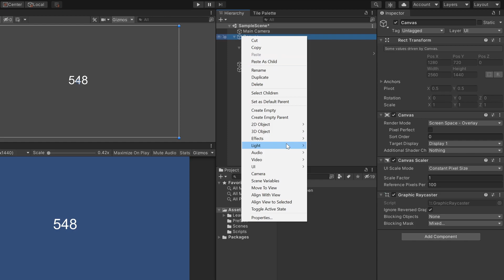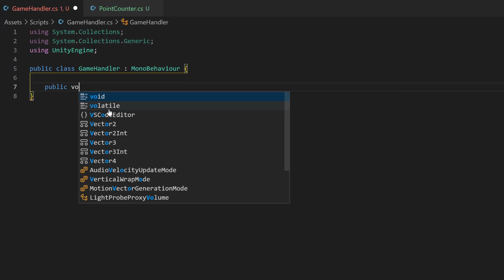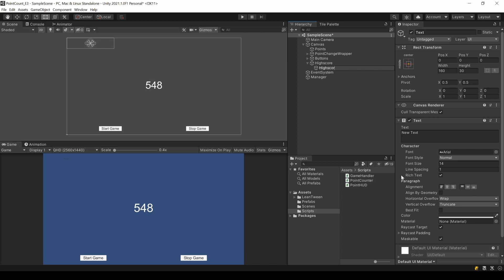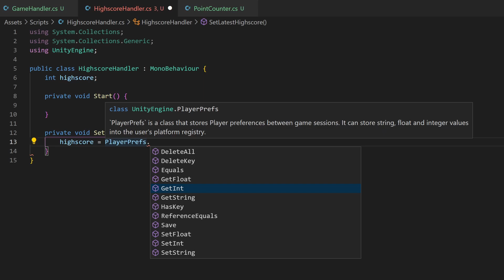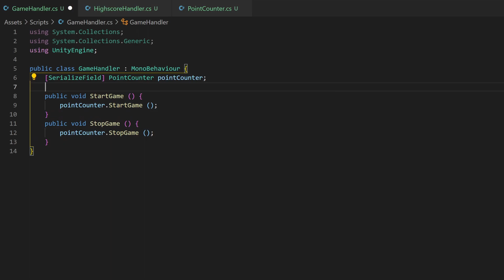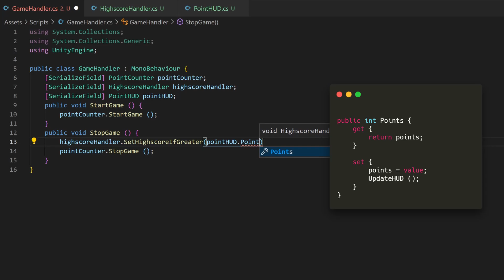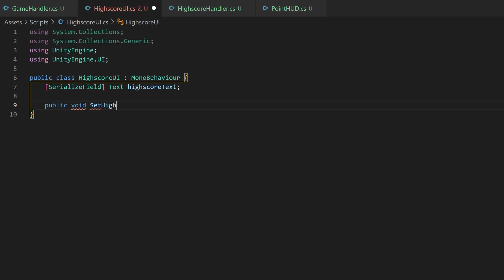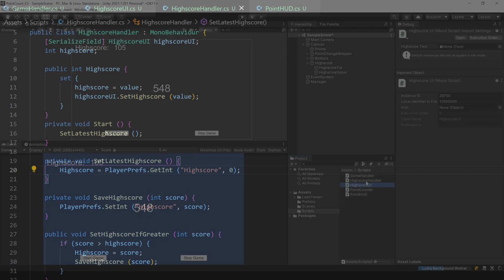Creating a High Score Easily - Unity Tutorial 2021 (Highscore Part 1)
In this tutorial we are going to create a basic high score. The high score is always visible on the screen and gets overwritten when the new score is greater. This tutorial builds up on the "Point Counter"-Tutorials but can also be used without this knowledge. For further information you can also just look the point counter code up in the GitHub repo.

Questions, Ideas, Feedback?

Timestamps:
00:00​ - Updating the current code with start and end functionality
03:00​ -  Preparing the High Score UI
03:50​ - Creating the High Score Code Logic
08:27​ - Implementing the High Score UI Code
10:50​ - Additional Hints